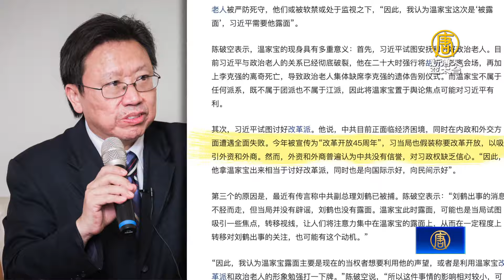溫家寶近照曝光 信息量大 釋何信號？